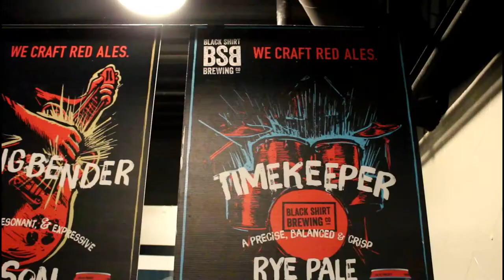Denver Summer Brewfest 2017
Summer time was in the air at Mile High Station as Denver Summer Brew Fest 2017 took place! We enjoyed the festivities with fellow beer lovers and were able to find awesome views & delicious brews! It was a great time and a cool environment with bands and food outside along with nice weather!